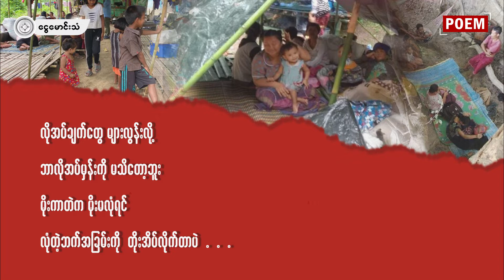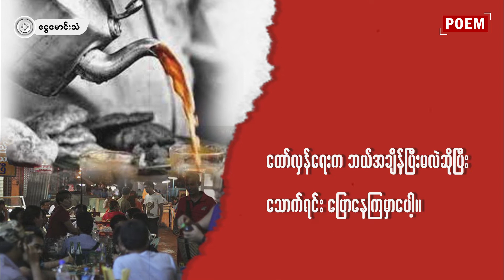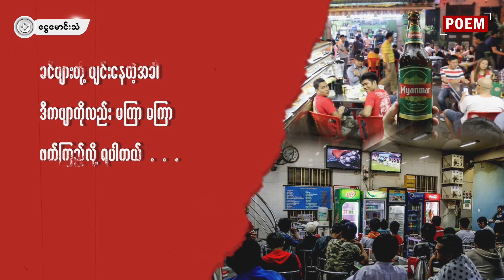ခင်ဗျားတို့အပျင်းပြေဖတ်ဖို့ (ကဗျာ)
ကဗျာဆရာ - လင်းအိမ်ငယ်
ရွတ်ဆိုသူ - မောင်မိုး
ရုပ်သံတည်းဖြတ် - MMT